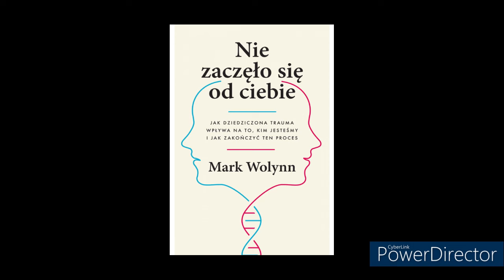Nie zaczęło się od Ciebie Mark Wolynn Cz1/6 Czytaj opis.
Polecam zakup książki "Nie zaczęło się od Ciebie" i zaangażowanie się w ćwiczenia.
Tutaj bezpłatnie udostępniam jej fragment, lektorem jest sztuczna inteligencja.

Dobrego odbioru :)

ps.
Pozostałe części udostępnię Ci w odpowiedzi na Twojego maila. Napisz  uzasadnij swoją potrzebe.

Jestem wdzięczny za Twoje wsparcie.

Chcesz Robisz Masz
Cezary Bogumił

Jeśli chcesz popracować ze mną w tym lub innych tematach związanych z przemianą jakiegoś obszaru swojego życia - zapraszam do kontaktu.